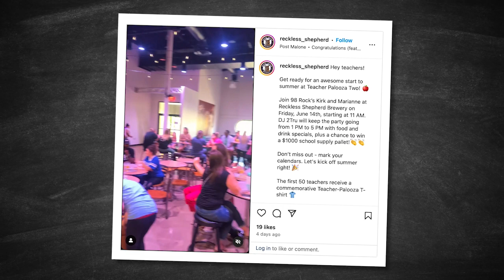Reckless Shepherd Brewery's "Teacher Palooza Two"